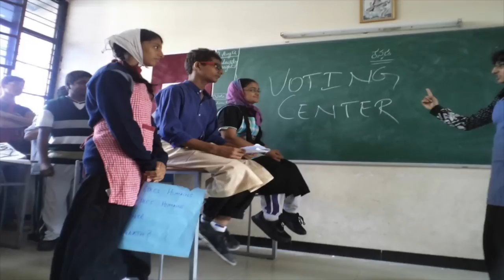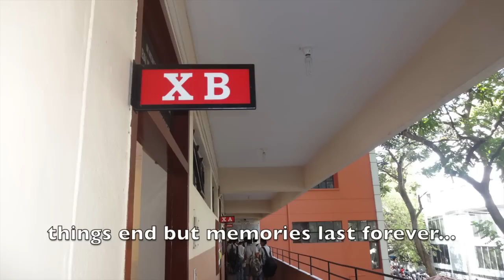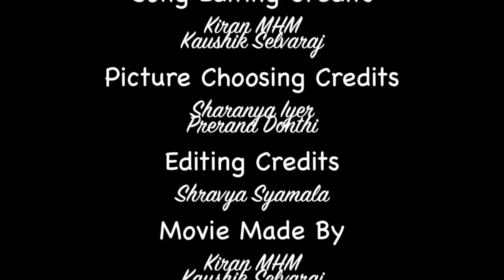Farewell - Elektra 2k14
hey seniors hope you enjoyed the program we put before you...here's the video we played just before the program came to an end.